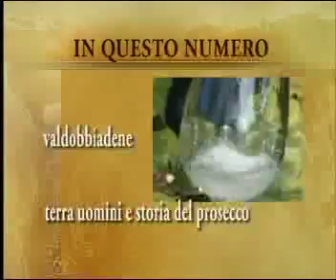Il prosecco a Valdobbiadene (TV)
- Il prosecco "Le Rotte" a Valdobbiadene (TV)